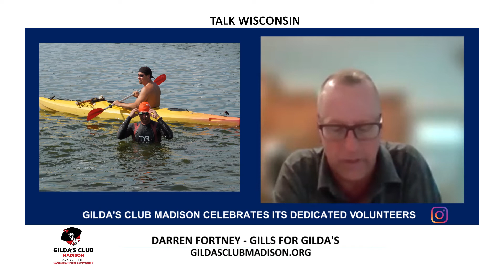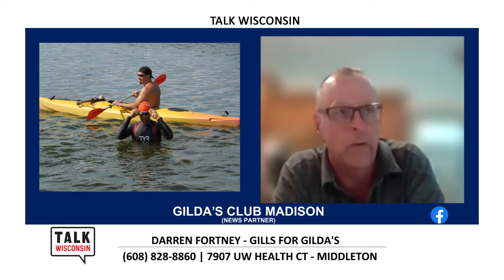Talk Wisconsin | Gildas Club Madison | 062122